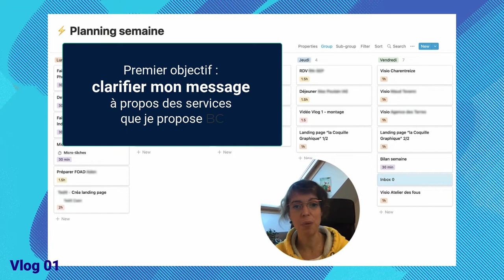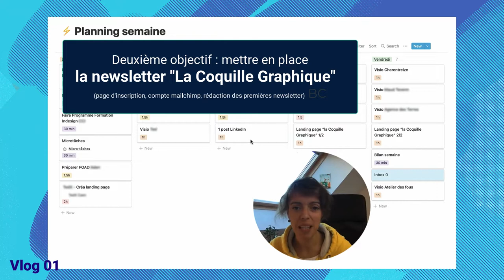Vlog semaine 01 : le plan de 90 jours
En free-lance l'organisation c'est la clé ! Je suis graphiste free-lance, UI/UX designer et formatrice Adobe et je me fixe un plan de 90 jours pour deux objectifs :
- améliorer la présentation de mes services sur mon site internet
- mettre en place "La Coquille Graphique", une newsletter destinée aux graphistes free-lances qui se lancent.

"Freelance, le livre dont vous êtes le héros" d'Alexis Minchella
0:00 Intro
0:12 Qu’est-ce qu’un plan de 90 jours ?
1:00 Le planning de la semaine
3:41 Le bilan de la semaine : les points négatifs
4:33 Les points positifs